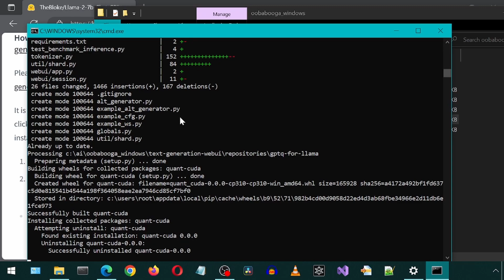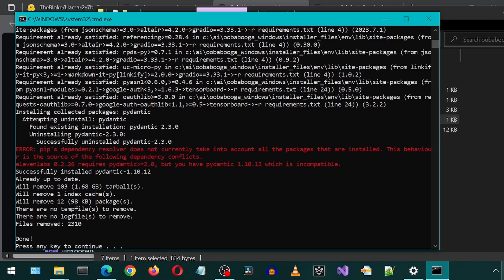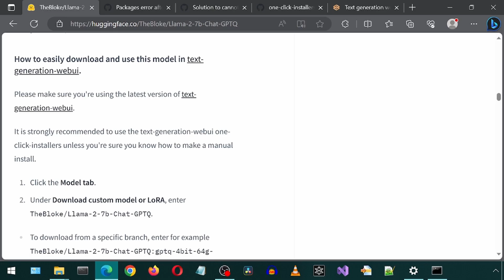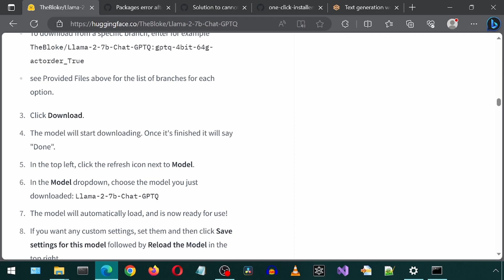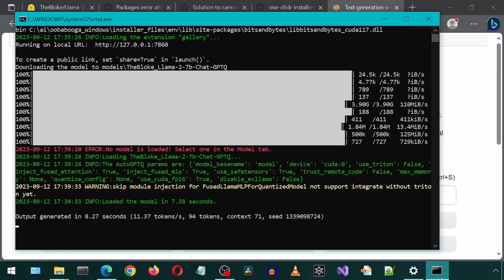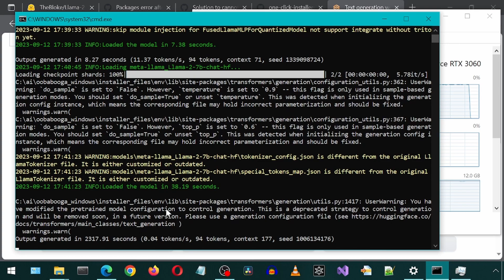Quantized LLama2 GPTQ Model with Ooga Booga (284x faster than original?)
Trying out TheBloke's GPTQ 7b Llama 2 model and comparing it with the original llama 2 7b model. In my 1 test, it was apparently about 284 time faster.

Voice created using Eleven Labs.